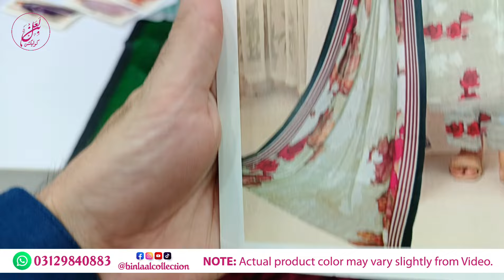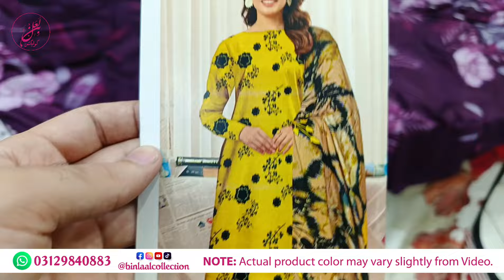Chamak Peach Leather Digital Print | Pure Pashmina Wool Shawl | Winter Collection 2024 | Nureh